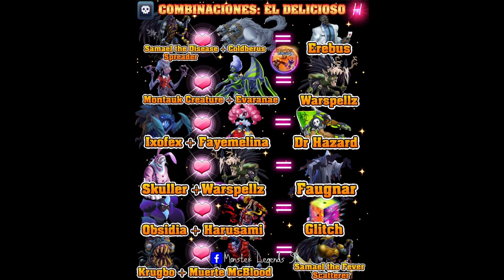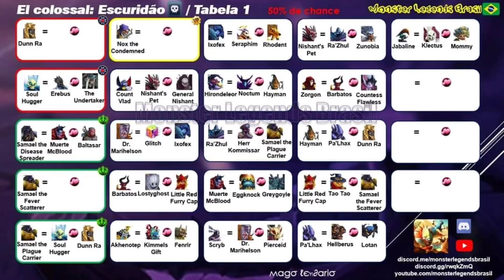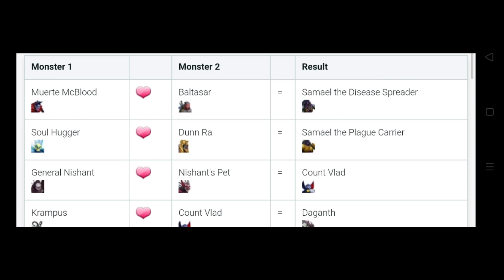El Colosal Breeding Event Dark Edition All Breeding Combos Part-3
This video has almost all the known Combos for more Combos check down the comment section below